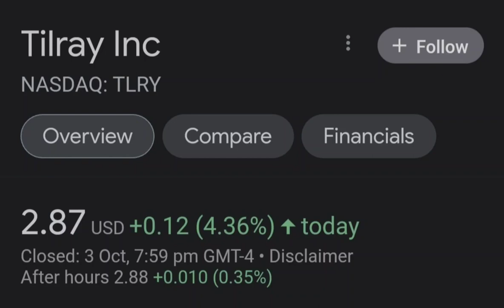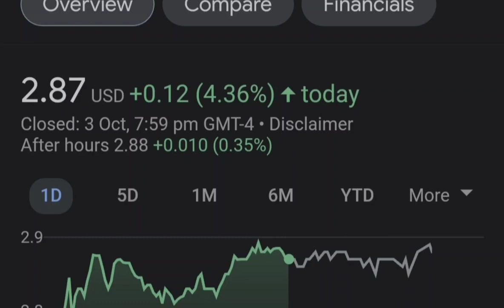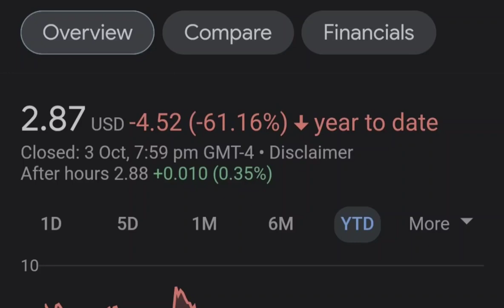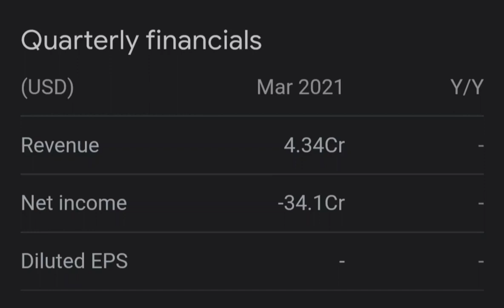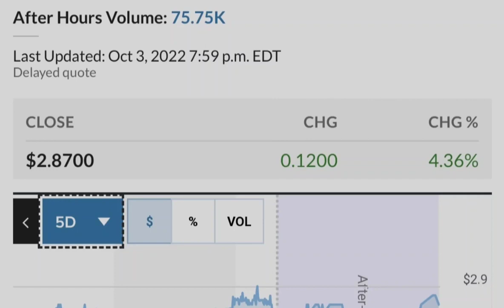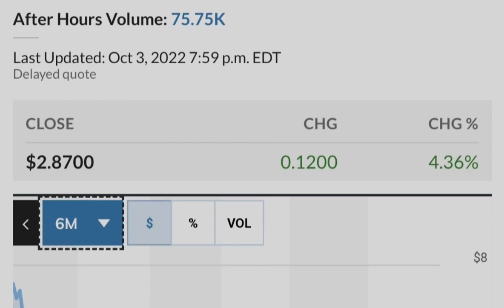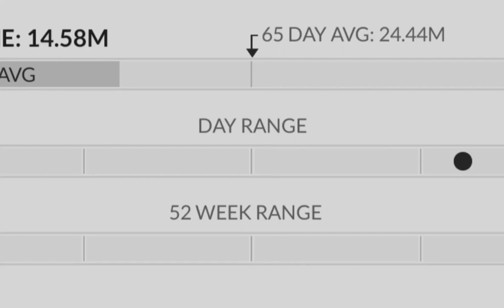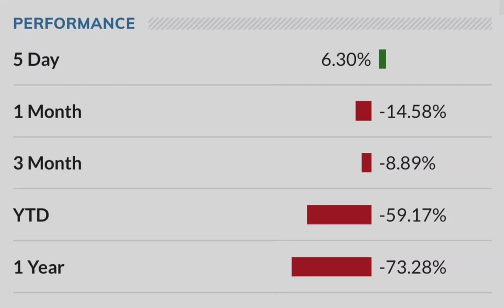TLRY Tilray Stock Update HIGH RETURNS Big NEWS